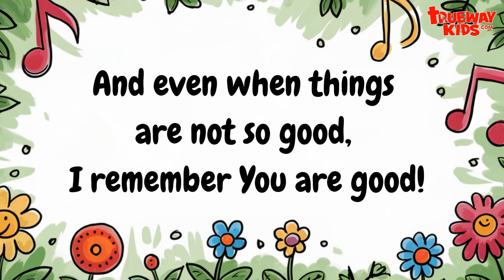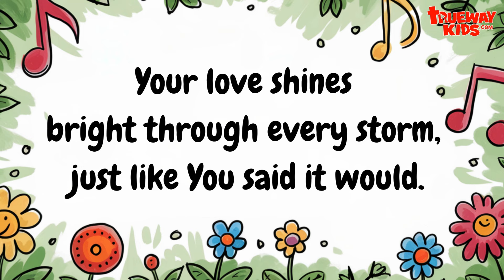I Tried to Count My Blessings - Thanksgiving Praise Song for Kids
🎶 "I Tried to Count My Blessings" is an easy and meaningful Thanksgiving song for kids! This worshipful and uplifting tune helps children celebrate gratitude, love, and faith, reminding us all of God's goodness in every moment.

With simple yet powerful lyrics like "The stars above, the sun so bright, and love from my family," this song is great for teaching kids about thankfulness during the Thanksgiving season. Whether it's for family gatherings, church events, or classrooms, this song will inspire children to reflect on their blessings in a fun and meaningful way!

🍂 Perfect for:

Thanksgiving celebrations
Sunday school
Family worship
💬 What are YOU thankful for this Thanksgiving?